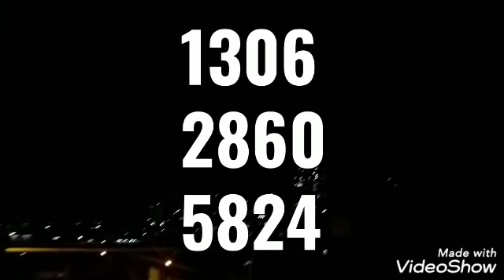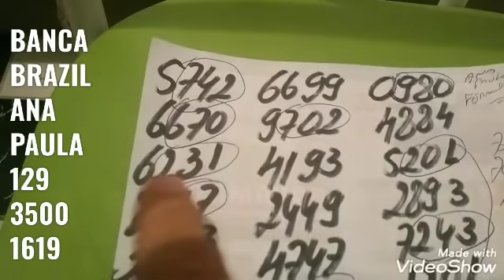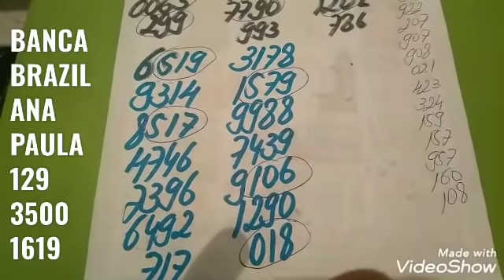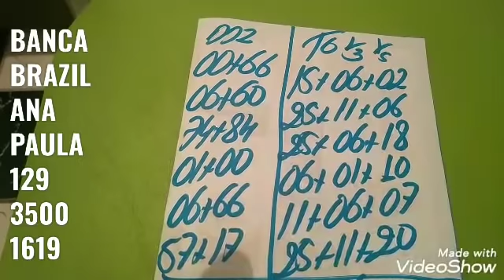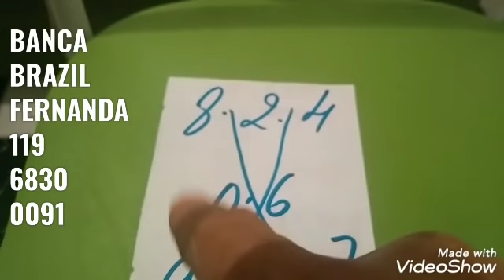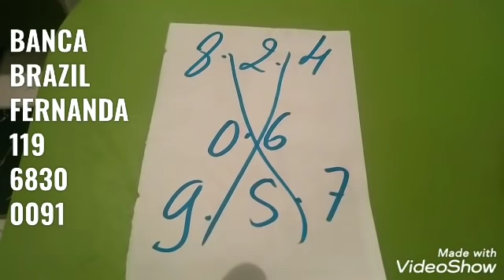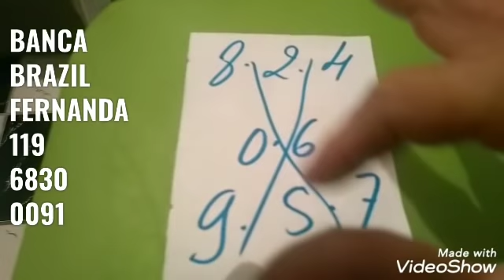PALPITES PARA O DIA 06/08/2020